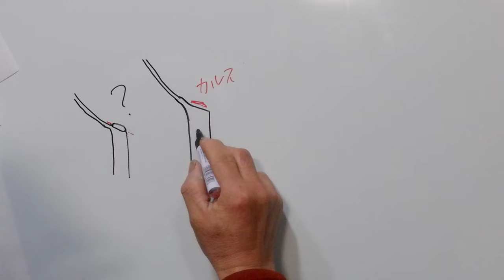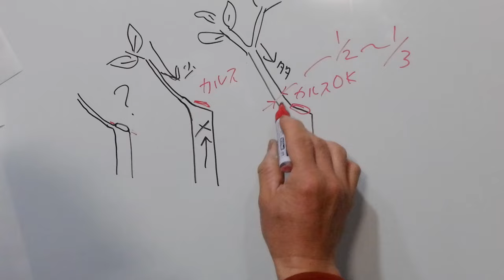No.104_モミジの剪定⑦新規現場での初回手入れ 201112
何度か自分が手を入れている木と違って初見の手入れにはそれなりの難しさがあります。今回はそんなあまり手の入っていない木をどのように整理するかに重点を置きました。私のYouTubeをご覧になって依頼してくださった近所の新規現場です。

0:00 はじめに
3:00 切り戻して残す枝の太さについて図解
10:29 から約30分は無解説です。